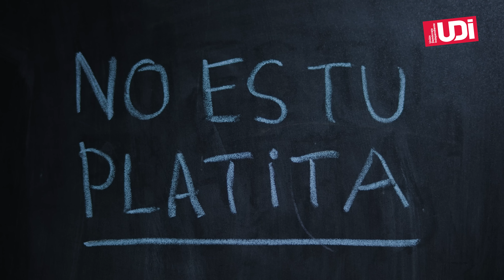A favor de tus derechos: es tu platita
Con la nueva Constitución, tus ahorros provisionales serán tuyos.